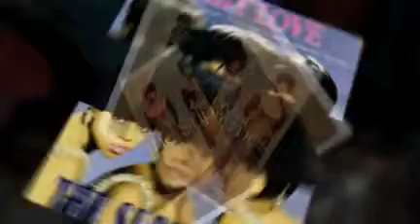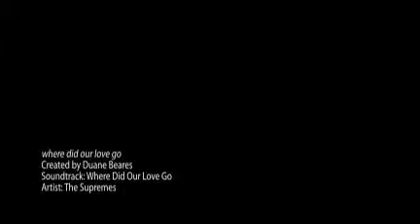THE SUPREMES where did our love go (LIVE!)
from the 2004 double CD - THE SUPREMES - WHERE DID OUR LOVE GO - 40TH ANNIVERSARY EDITION - created